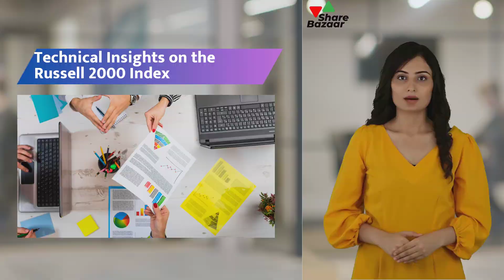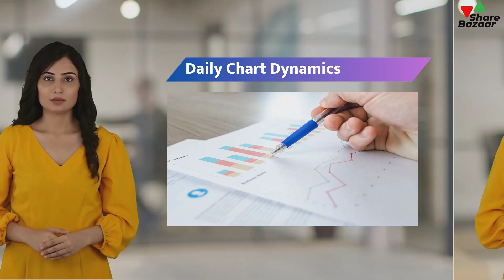Unlocking the Potential of Russell 2000 | A Pivotal Week Ahead | Share Bazaar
Welcome to Share Bazaar, your ultimate destination for stock market insights and strategies. In this video, we dive deep into the Russell 2000 index, analyzing its performance and anticipating a pivotal week ahead. We'll provide you with expert insights, technical analysis, and essential tips for understanding the potential opportunities within the Russell 2000 index.

In today's volatile market, staying informed and making well-informed decisions is crucial for any investor. We'll discuss the key factors driving the Russell 2000's movement, potential catalysts, and strategies to navigate this market effectively. Whether you're a seasoned trader or a novice investor, this video is tailored to provide you with valuable insights and knowledge to optimize your investment approach.

Join us as we explore market trends, share expert predictions, and offer actionable tips to help you make informed choices in your investment journey. Don't miss out on this exclusive analysis of the Russell 2000 index, as we gear up for a crucial week ahead.